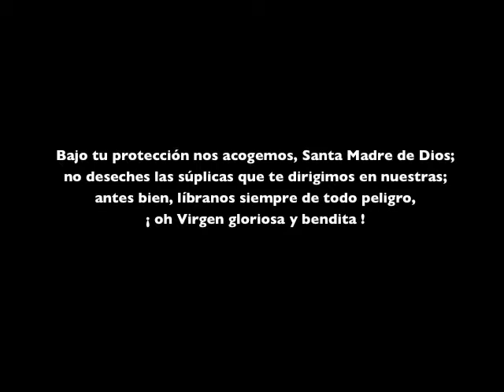En español con subtítulos: Misterios Gozosos - El Santo Rosario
Misterios Gozosos - El Santo Rosario